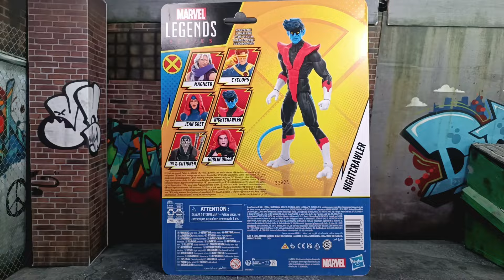Marvel Legends Nightcrawler X Men 97 Reseña Review En Español